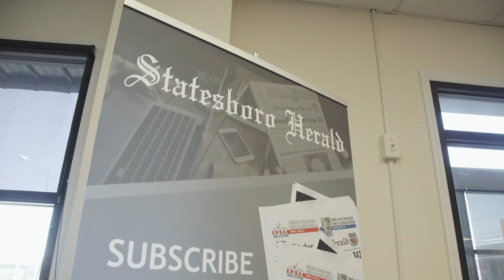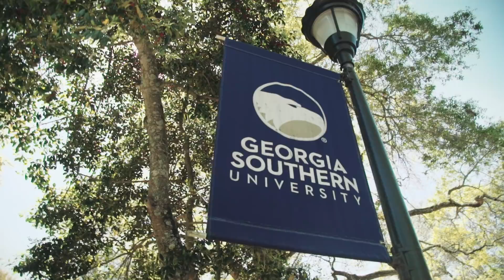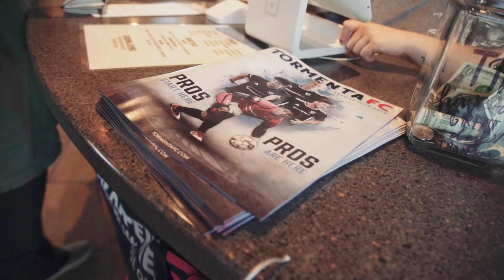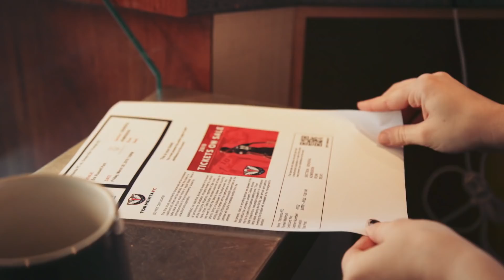ONE: A Club on the Rise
The first of a multi-part series documenting League One’s inaugural season, this episode of ONE highlights Tormenta FC and the community it represents, Statesboro Ga. Through the eyes of players, coaches, and fans, ONE tells the story of a city and a club rising together and captivating the community along the way.

Tormenta FC was the first club to join League One after spending the previous three seasons in USL League Two. When the club transitioned to the professional level, the ownership group brought the coaching staff and ten players with it. This episode of ONE depicts the club’s rise to the professional ranks and the community’s role in making owner Darin Van Tassell’s dream of turning Statesboro into a professional sports city a reality. It goes behind the scenes as the community, staff, and team prepare to play in League One’s inaugural match against Greenville Triumph SC, culminating with the match itself.